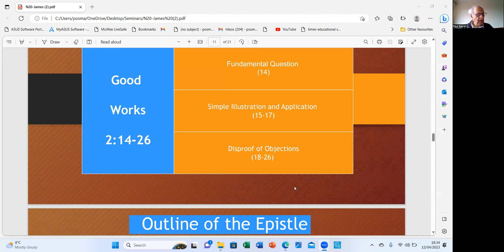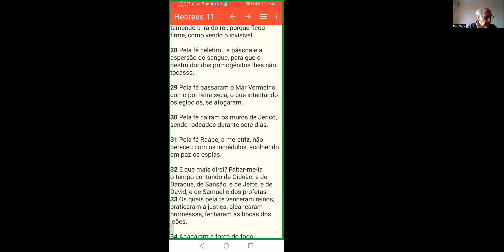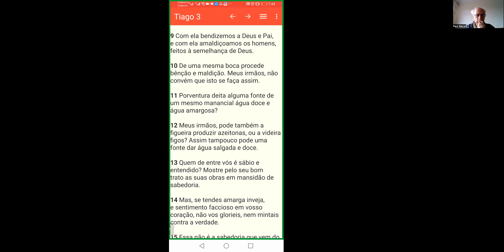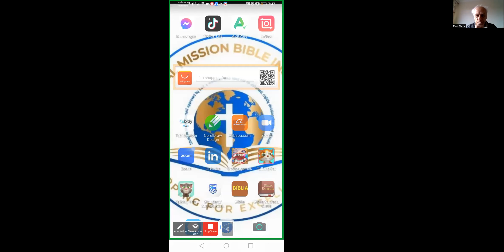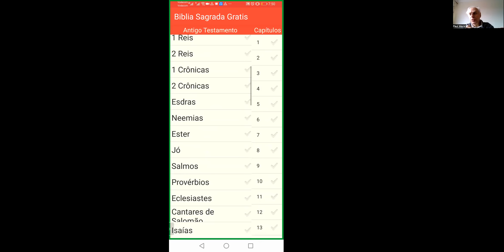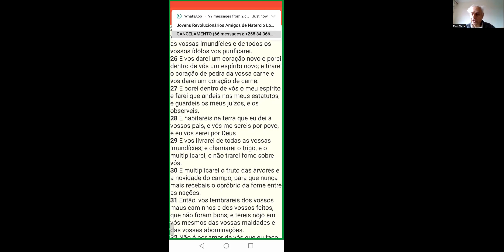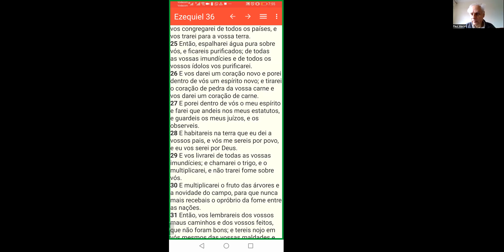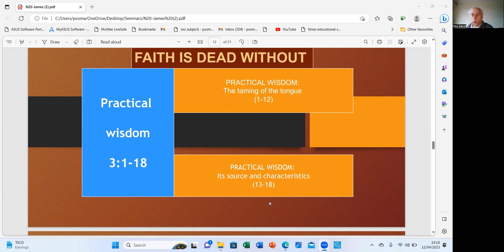The Book ofJames (English/Portuguese) Paul Marsh